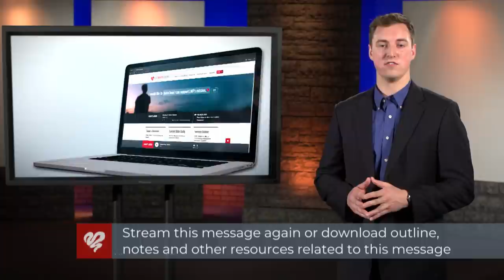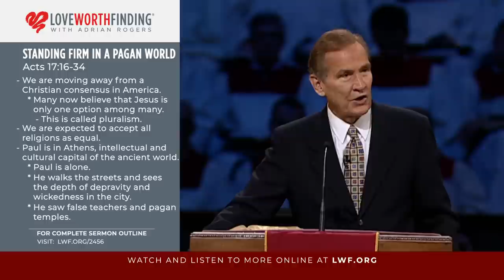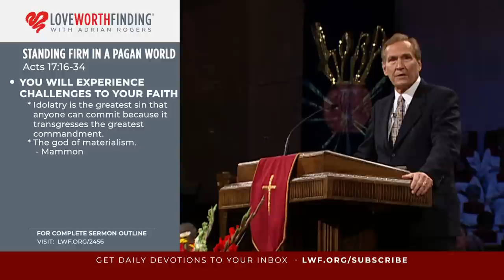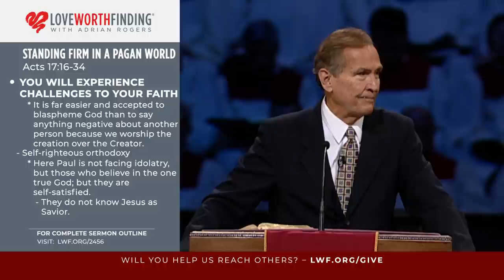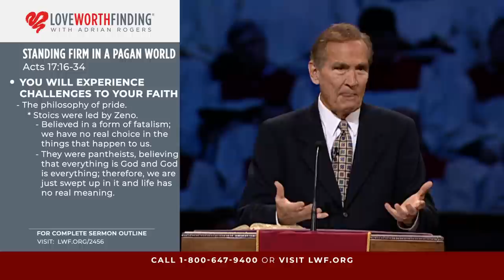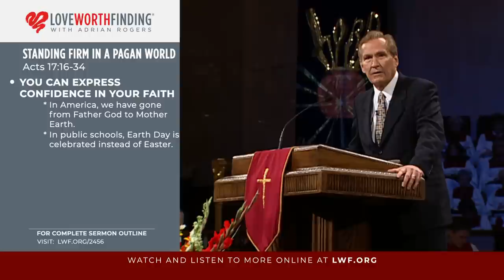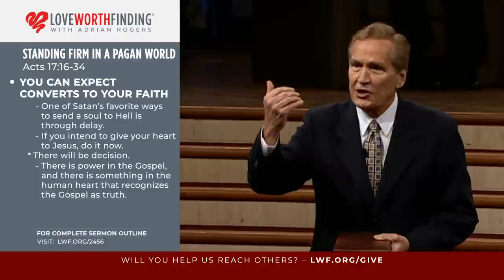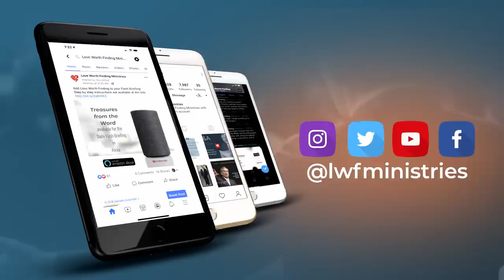Adrian Rogers: Standing Firm in a Pagan World (2456)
Scripture Reference: Acts 17:16-18

The opposition we, as Christians, face in this pagan world are nothing new. In Acts 17, Paul finds himself surrounded by a pagan society in Athens, Greece. Yet, the ones who opposed the Gospel in this passage are much like those who oppose the Gospel now. Paul’s response to this opposition is a picture of standing firm in a pagan world.

First, Paul met superstitious idolatry.

Acts 17:16 says, “Now while Paul waited for them at Athens, his spirit was stirred in him when he saw the city wholly given to idolatry.” An idol is anything you love, serve, fear or trust more than God. Paul saw idolatry everywhere he turned in Athens.

Our city, even sometimes our churches, are filled with idolatry. There are gods of materialism, alcohol, sex, violence, even gods of knowledge and wisdom. We all worship something, because mankind is incurably religious.

Second, Paul faced self-righteous orthodoxy.

Verse 17 says, “Therefore disputed he in the synagogue with the Jews, and with the devout persons, and in the market daily with them that met with him.” These religious men had their sterile orthodoxy. They believed in one true God, but they did not know Him; they did not understand that the Old Testament prophecies were fulfilled through Jesus Christ. Adrian Rogers says, “It’ll be a great day in America when people stop enduring religion and start enjoying salvation.”

Thirdly, Paul met sophisticated philosophy.

Verse 18 says, “Then certain philosophers of the Epicureans, and of the Stoicks, encountered him...’” Paul encountered two types of philosophers: the Epicures and the Stoics. Epicureans sought pleasure above anything else. Stoics believed they were victims of fate, that God is in everything and everything is God. If this sounds familiar, it’s because we still encounter people who believe this way.

How did Paul deal with this opposition? He expressed confidence in his faith. He simply continued to preach, and reveal that God is a God of power, of love, of righteous, of salvation.

Paul also expected converts as a result of his faith. Some mocked, some laughed and some procrastinated. But, thank God, others believed.

As we stand firm in this pagan world, we can’t make others believe, however, we have the opportunity to preach the Gospel anyway. Are you confident in your faith? Do you expect converts when you share the Gospel?